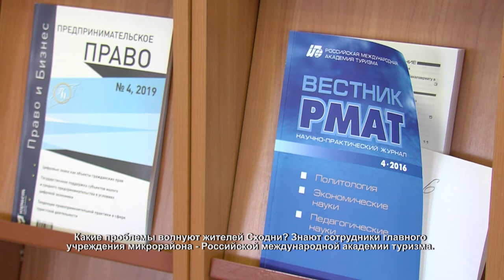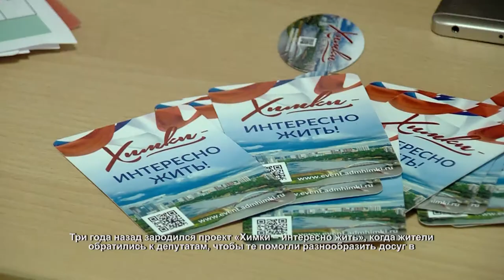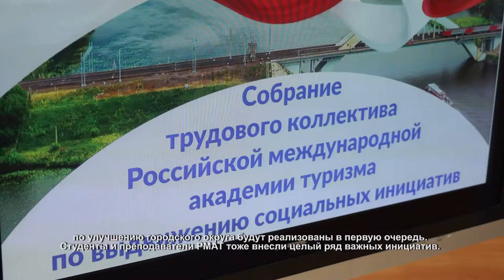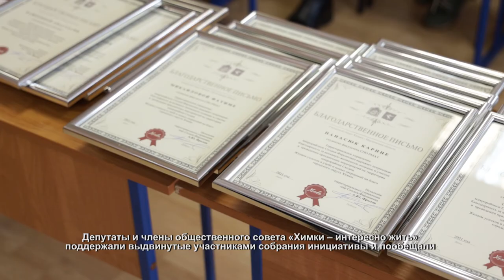Сотрудники РМАТ обсудили социальные проекты. 26.03.2021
Какие проблемы волнуют жителей Сходни? Знают сотрудники главного учреждения микрорайона – Российской международной академии туризма.